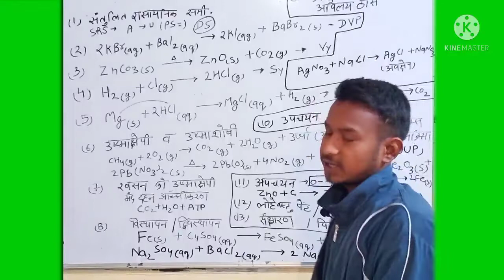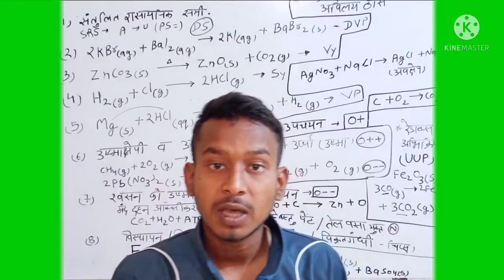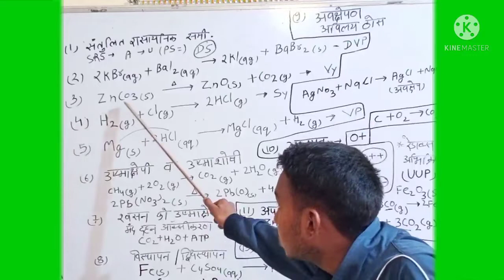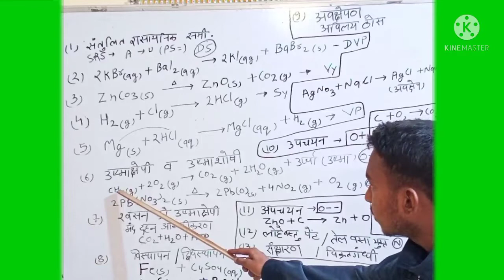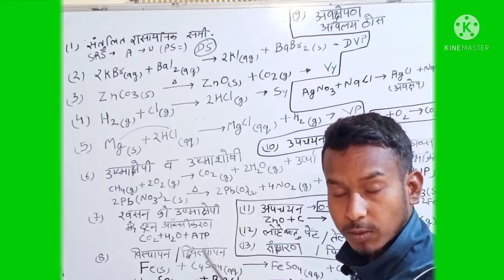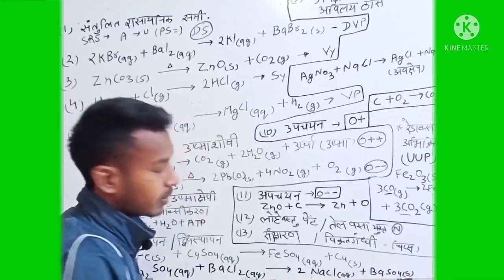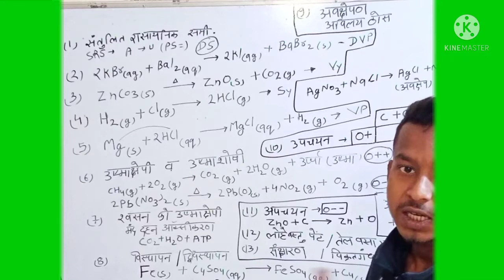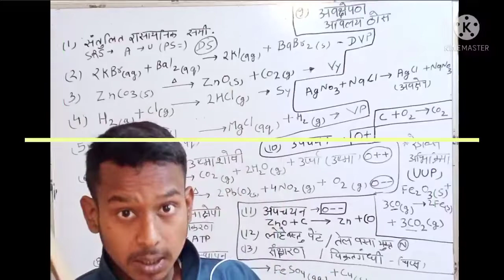chemical reaction and equation / 10th class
10th विज्ञान का पेपर,
10th विज्ञान पेपर,
10th विज्ञान आणि तंत्रज्ञान प्रात्यक्षिक कार्य नोंदवही,
10th विज्ञान भाग 1 स्वाध्याय 3,
10th विज्ञान का पेपर प्री बोर्ड,
10th विज्ञान भाग 1 स्वाध्याय,
10th विज्ञान पुस्तक,
10th विज्ञान उपक्रम,
क्लास 10th विज्ञान अर्धवार्षिक पेपर,
कक्षा 10th विज्ञान अर्धवार्षिक परीक्षा,
10th क्लास सामाजिक विज्ञान अर्धवार्षिक पेपर,
क्लास 10th सामाजिक विज्ञान अर्धवार्षिक परीक्षा,
क्लास 10th सामाजिक विज्ञान अर्धवार्षिक परीक्षा 2021,
क्लास 10th सामाजिक विज्ञान अर्धवार्षिक,
क्लास 10th सामाजिक विज्ञान अर्धवार्षिक पेपर 2021 22,
क्लास 10th सामाजिक विज्ञान अर्धवार्षिक परीक्षा पेपर,
क्लास 10th सामाजिक विज्ञान इंपोर्टेंट क्वेश्चन,
10th विज्ञान भाग 1 उपक्रम,
10th विज्ञान भाग 2 उपक्रम,
क्लास 10th विज्ञान के सूत्र,
क्लास 10th विज्ञान के प्रश्न उत्तर,
क्लास 10th के विज्ञान का पेपर,
10th क्लास के विज्ञान,
विज्ञान के चमत्कार निबंध 10th क्लास,
विज्ञान के चमत्कार क्लास 10th,
क्लास 10th विज्ञान का पेपर अर्धवार्षिक,
क्लास 10th विज्ञान का,
class 10th विज्ञान का पेपर,
क्लास 10th विज्ञान का पेपर दिखाइए,
क्लास 10th विज्ञान का पेपर 2021,
10th क्लास सामाजिक विज्ञान का पेपर,
अर्धवार्षिक परीक्षा 10th विज्ञान,
अर्धवार्षिक पेपर विज्ञान 10th,
10th क्लास सामाजिक विज्ञान पेपर अर्धवार्षिक,
विज्ञान असाइनमेंट क्लास 10th,
10th क्लास विज्ञान,
10th की विज्ञान,
10th का विज्ञान,
10th क्लास विज्ञान पेपर अर्धवार्षिक,
10th क्लास विज्ञान मॉडल पेपर,
10th vigyan ka paper,
10th का विज्ञान पेपर,
10th विज्ञान भाग 1 गुरुत्वाकर्षण,
क्लास 10th विज्ञान चैप्टर 6,
क्लास 10th विज्ञान चैप्टर वन,
क्लास 10th विज्ञान चैप्टर 2,
क्लास 10th विज्ञान चैप्टर 10,
क्लास 10th विज्ञान जैव प्रक्रम,
क्लास 10th विज्ञान,
10th विज्ञान भाग 2 धडा 3,
10th विज्ञान भाग 2 धडा 1,
10th विज्ञान नोट्स,
क्लास 10th विज्ञान पेपर अर्धवार्षिक,
10th सामाजिक विज्ञान पेपर,
कक्षा 10th विज्ञान पेपर,
10th विज्ञान भाग 1 स्वाध्याय 5,
क्लास 10th विज्ञान पाठ 6,10th science practical book answers,
10th science chapter 1,
10th science revision question paper 2022,
10th science project,
10th science practical,
10th science activity 7.2,
10th science first revision test question paper 2022,
10th science revision question paper 2022 tamil medium,
10th science answer key,
10th science atoms and molecules activity 7.2,
10th science atoms and molecules solved problems,
10th science and technology practical book answers,
10th science answer key 2022,
10th science atoms and molecules long answer,
10th science answer key 2021,
10th science a,
10th science book,
10th science board exam answer key 2021,
10th science biology,
10th science book back question and answer,
10th science book in tamil,
10th science biology 1st lesson,
10th science book back question and answer english medium,
10th science book back answers in tamil,
10th science b chapter 1,
10th science b,
10th science b chapter 2,
10th science chapter 2,
10th science chapter 7,
10th science chapter 4,
10th science chapter 1 question answer,
10th science chapter 3,
10th science chapter 6,
10th science chapter 8,
set c science 10th,
cg board class 10th science,
10th science diagrams,
10th science drawing,
10th science deleted syllabus,
10th science deleted questions,
10th science diagrams in kannada,
10th science disaster management,
10th science define atomicity,
10th science differentiate mass and weight,
d d chandana science 10th class,
10th science experiments,
10th science experiments book answers,
10th science electricity lesson,
10th science exam,
10th science exam paper 2022,
10th science electricity numerical problems,
10th science english medium,
10th science exam paper 2021,
samveda e class 10th science,
e gyan ganga class 10th science,
samveda e class 10th science kannada medium,
samveda e class 10th science light,
10th science first lesson,
10th science f,
set of class 10th science,
10th science guide,
10th science guide tamil medium,
10th science gravitation,
10th science guide english medium,
10th science genetics in tamil,
10th science government question paper,
10th science guide tamil medium pdf download 2021,
10th science gujarati medium,
10th science half yearly question paper,
10th science half yearly question paper 2021,
10th science heredity and evolution,
10th science heat,
10th science how do organisms reproduce,
10th science heart drawing,
10th science hindi medium,
10th science heat exercise,
set h science 10th,
10th science h,
10th science important questions,
10th science important questions 2021,
10th science important questions 2022,
10th science in tamil,
10th science important questions 2022 in tamil,
10th science iyakka vithigal question answer
10th vigyan chapter 6,
10th vigyan assignment 6,
10th class vigyan 6 part,
10th विज्ञान भाग 2 स्वाध्याय 6,
10th विज्ञान भाग 1 स्वाध्याय 6,
10th class vigyan 7 part,
10th विज्ञान भाग 1 स्वाध्याय 7,
10th विज्ञान भाग 2 स्वाध्याय 7,
10th विज्ञान भाग 1 स्वाध्याय 8,
10th विज्ञान भाग 2 स्वाध्याय 8,
क्लास 10th विज्ञान पाठ 9,
10th विज्ञान भाग 2 स्वाध्याय 9,
10th विज्ञान भाग 1 स्वाध्याय 9